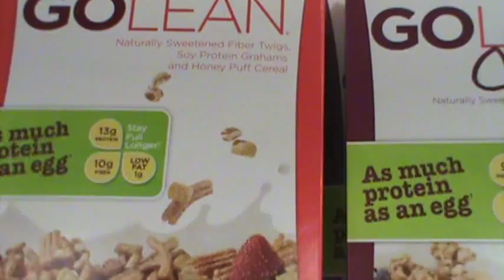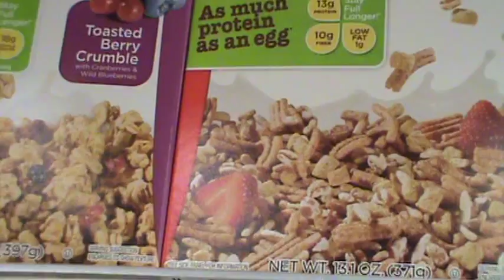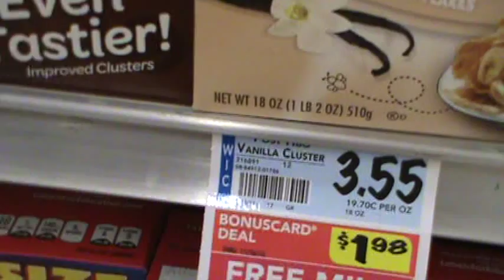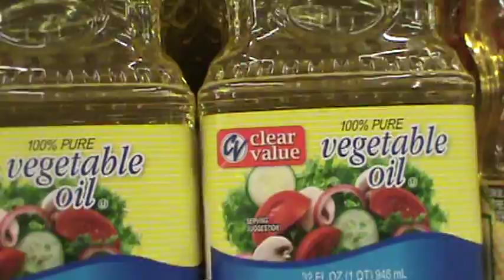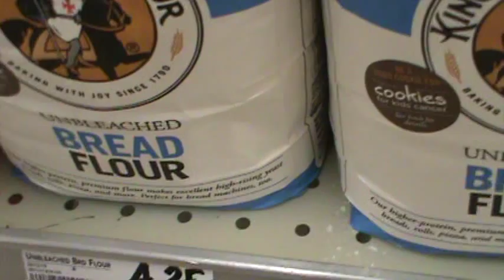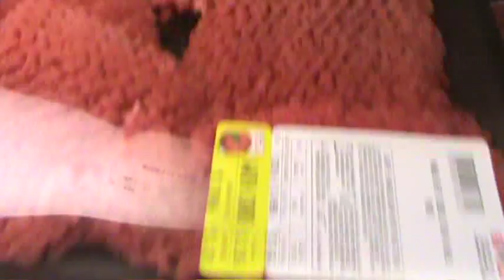Shopping at Our New Bi-Lo Store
The spot on my face, beside my nose is a reflection from moisturizer I put on earlier please try to overlook that little reflection problem.  The spot was not visible on my original video - it appeared after I uploaded to YouTube.
Shopping was great at our new BI-LO grocery store, the only one in town.  Prices were great, the store was very clean and welcoming.
I got some deals from their sales flyer that was on line and there were also some in store deals that were not in the flyer.  I now have 48 cents per gallon up to 20 gallons gas perks.  This gas perk thing with BI-LO can also save money at the pump if you would be buying the items anyway - might as well get the gas perks too.